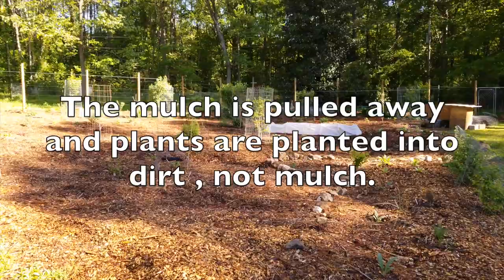Zone 7b Food Forest After One Year - April Tour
This video is a tour of my one year old food forest. I am located in central North Carolina. I have experimented with a few plants that have failed and some that have done really well. I will try to keep updating as the food forest changes. The list of the plants that I could think of is below. If you have any suggestions, please add it to the comments.

PERRENIAL AND ANNUAL EDIBLE/MEDICINAL IN MY FOOD FOREST THAT I MENTION (Kind of in the order that I mention them)
These do not include vegetables growing in my “raised bed kitchen garden”.

Golden Oregano
Nasturtium- Dwarf Jewel Mix, Orchid, Tall Trailing, Tip Top Alaska Salmon, Bloody Mary
Strawberry Spinach
Borage
Marigold – Happy Days mix, Orange Hawaii
Strawberries – Can’t recall the varieties
Lovage
Common Sage (salvia officinalis)
White Sage (salvia apiana)
Red veined sorrel
Rhubarb (Glaskin’s Perpetual, Victoria)
Camellia –unknown variety and Camelia Sinensis (not mentioned)
Yarrow –Polish mix, Colorado Mix
Corn – Peaches and Cream, Glass Gem
Asparagus –Mary Washington Improved
Tricolor Sage
Eccinacea –Purple and White Coneflower
Onion (Variety, changes seasonally) Allium millennium is the ornamental variety
Peaches – Reliance, Contender, Red Haven
Marhsmallow plant (Althea)
Arnica – Unsure of variety
Zinnia- Cut and Come Again Mixed, Gold Medal Mix
Walking stick kale
Cold hardy Kiwi– Anna, Issai, Male pollinator(unkown)
Seaberry – Tatiana, Garden’s Gift, Hergo, Male
Anise Hyssop
Dill
Almond Tree – All-in-one
Tomatoes – Variety…Cherokee purple, Black Beauty, Abe Lincoln, Mexico Midget, my own hybrid experiments and many more
Lupine- Tall Russell
Lavender- Goodwin, Can’t recall the others
Apple Trees –  Anna, Red Fuji, Pink Lady, Granny Smith
Thyme – Lemon Creeping, Garden thyme
Peppers- A variety – Paprika, orange bell, jalapeno, nadapeno, greek peppercini, beaver dam, ancho gigante…many more
Pineapple Guava Tree
Poppys – Flemish antique
Artichoke – Green globe, Purple of Romagna
Toothache plant
Blueberries – Can’t recall varieties
Hanson Bush Cherry
Carmine jewel Dwarf Cherry
Blackcap Raspberry
Blackberry –not mentioned Various types including snowbank white)
Flying Dragon Citrus
Feverfew…not Tansy
Figs – White Marseilles, (not mentioned- celeste, Olympic, brown turkey
Grapes – Himrod, Canadice, (muscadine-not mentioned)

Pears – Bartlett, Chojuro, Hosui asian
Apricot - Harglow
Elderberry – Johns, Nova
Montmorency Cherry
Persimmon – Fuyu, Ichi Ki Kei Jiro
 and a massive native persimmon (not mentioned)
Honeyberry – Blue Forest, Blue Velvet, Blue Pacific, Blue Pagoda, Blue Hokkaido
Dwarf Morniga
Plum – Santa Rosa, Bubblegum

German Chamomile
Watermelon –Moon and Stars(re-seeded itself)

Santolina Grey
Nanking Cherry
Bronze Fennel

Pluot- Flavor Supreme
Pluerry – Flavor Punch
Cold hardy Pomegranate – not sure of the variety

I have had a few tress die on me-  various raspberry varieties, Arbequina Olive, Honeycrisp apple, Maxie Pear Tree and a scuppernong grape and a few other I can’t recall.

OTHER PLANTS I FORGOT TO MENTION

Paw Paw about 8 trees (4 cultivated, 4 from seeds of cultivated varieties)

Mulberry – Gelato Red and another 2 dwarf everbearing variety
Winter Savory
Basil- Purple Opal
French tarragon
Huckleberry – Scarlet Ovation
Lingonberry
Rosemary - Arp
Lemon Balm
Goji Berry
Goumi
Sweetbay bush
Clary Sage
Aronia  - Unsure of variety
Avocado from seed – Stays in the greenhouse

OTHER PLANTS ON THE PROPERTY THAT SNEAK INTO THE FOOD FOREST
Chinese Wisteria, Tree of heaven, Mugwort, and Autumn Olive – and lots of them

Thank you for tolerating the production quality. I am learning, but am also excited to share everything that I have learned in the outdoors.

I save most of my own seeds from year to year, but when I decide to buy new stuff, I get it from: